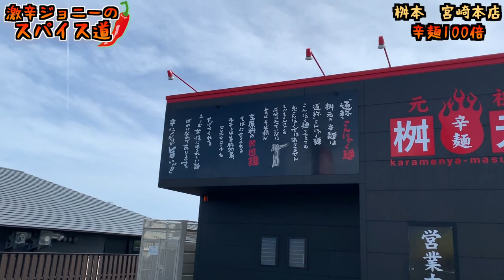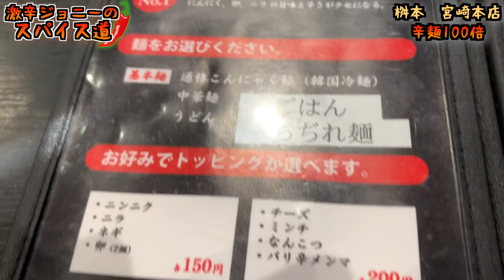宮崎発祥！元祖辛麺桝元を辛さ100倍にしたら、スープがミートソース状態にwww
【今回のお店】
辛麺屋 桝元 宮崎本店
宮崎県宮崎市新別府町土田５７４−１